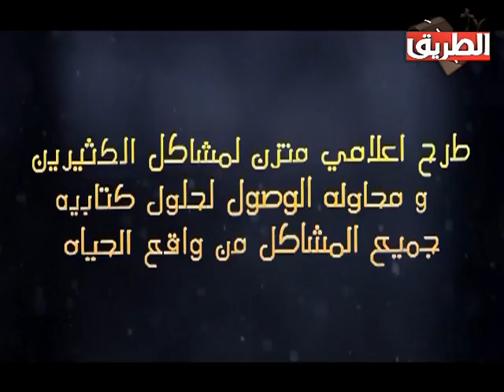حلال المشاكل و كيف تعرف ان هذه النبوات صحيحة مع ضيف الحلقة القس دانى دين والدكتور جوزيف نصرالله